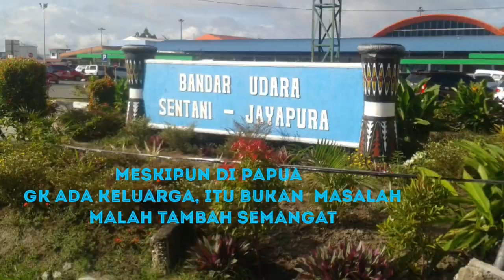Awal Perjuangan Di Jayapura Papua Agus Trio Simbolon (Belum Selesai di Edit)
Akan ada video yg lebih lengkap, masih proses edit.
Song : Natalie Taylor Surrender